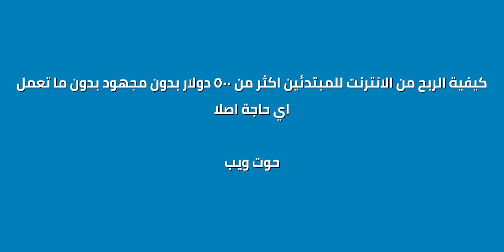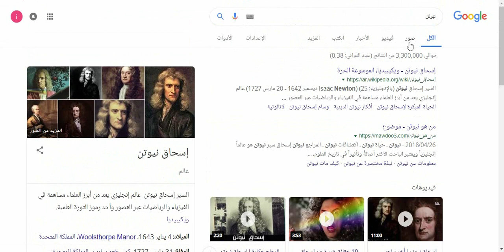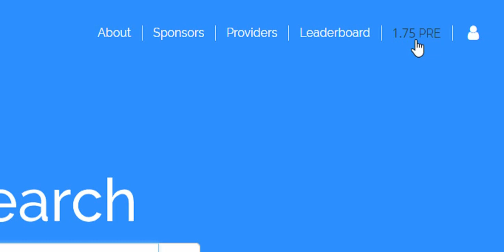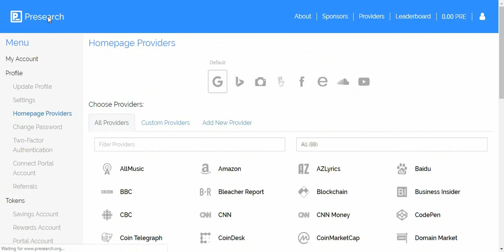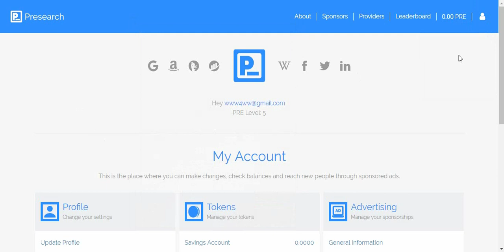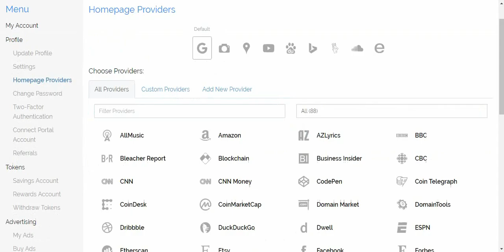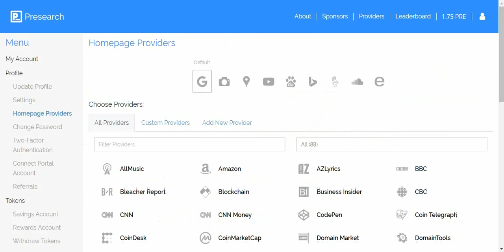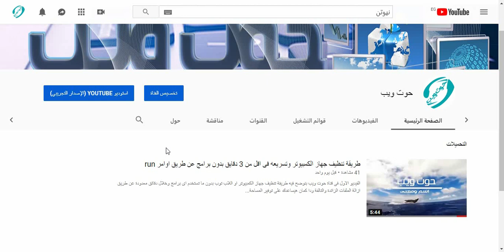كيفية الربح من الانترنت للمبتدئين اكثر من 500 دولار ربح مضمون من موقع Presearch الجزء الاول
تعلم طريقة الربح من الانترنت بدون مجهود مع افضل طريقة لربح عملة Pre من خلال موقع Presearch
للدخول للموقع المذكور  فى الشرح والتسجيل به عبر الرابط التالي
الجزء الاول من كيفية ربح المال من الانترنت للمبتدئين انتظروا  الجزء الثاني ان شاء الله نشرح به طريقة سحب 1000 pre من خلال الموقع الى المحفظة
ليصلك فيديو الجزء الثاني والمزيد من شروحات الربح من الانترنت
من فضلك ادعمني للاستمرار بالاشتراك فى القناة ♥♥♥♥
الربح من موقع presearch
كيفية الربح من موقع presearch
شرح موقع presearch
مصداقية موقع presearch
السحب من presearch
presearch شرح
presearch تحميل
عملة pre
عملة presearch
سعر عملة pre
عملة pre مقابل الدولار
مستقبل عملة pre
سعر عملة pre بالدولار
كم تساوي عملة pre
قيمة عملة presearch
سعر عملة pre مقابل الدولار
presearch login
تحميل برنامج presearch
presearch coin
presearch coin market cap
presearch chrome extension
presearch in usd
pre to usd